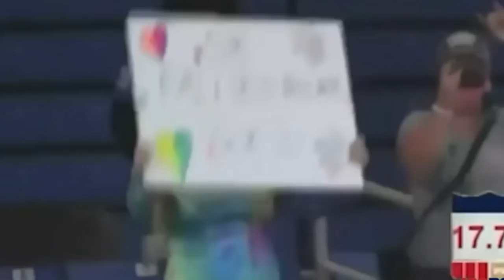FALLON AND HUSH MONEY COMPETE AT THE RENO RODEO!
I HAVE A HORSE LESSON GROUP!!
I HAVE A BUSINESS GROUP!!
I HAVE A FITNESS GROUP!!

***FAN MAIL***
Collinsville TX
76233